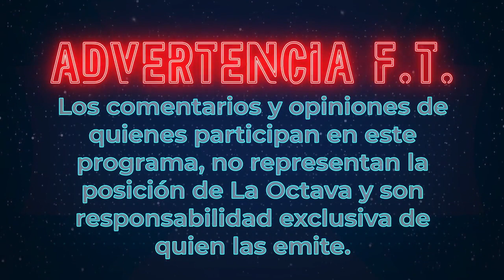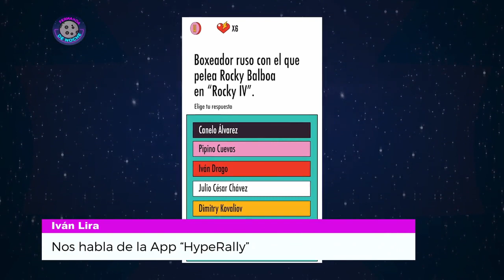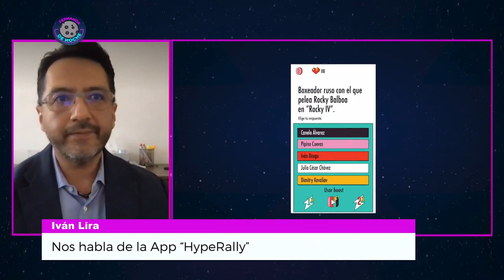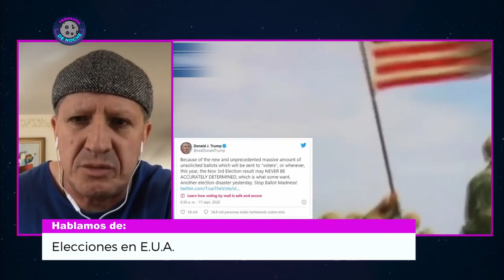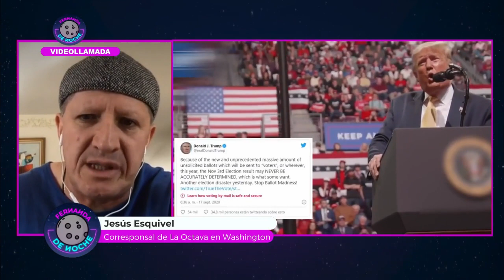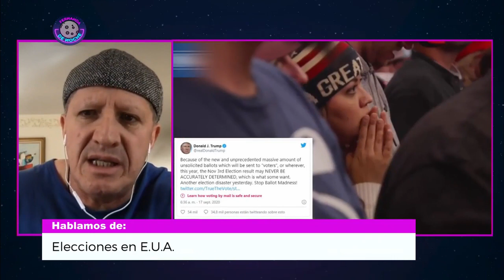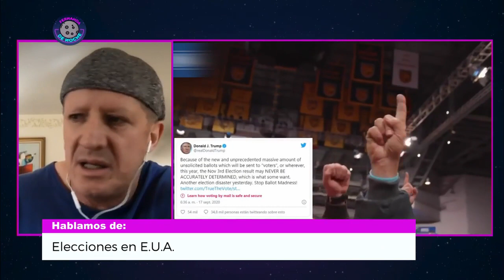Esto ESCONDEN los TÚNELES de la ARENA MÉXICO: Fernanda de Noche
No te pierdas las entrevista con los músicos Gepe y Manolo Vargas que tuvo Fernanda Tapia.

Además, Alexis “El Chinco” y Gonzalo Lira Galván fueron con Caristico a la Arena México para ver lo que se esconde en los túneles de la Arena México.